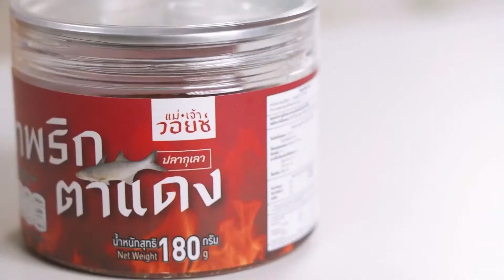วิโรจน์ขอ ปากแจ๋ว : ครม.ใกล้พร้อมแล้ว! ตื่นเต้น ตื่นเต้น | 28 ส.ค.66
อ.วิโรจน์ อาลี และน้องกะทิ ฉายฉาน คำคม ขอ ปากแจ๋ว : ครม.ใกล้พร้อมแล้ว! ตื่นเต้น ตื่นเต้น
ร่วมคอมเม้นต์พูดคุยกันสดๆ แบบ ปากแจ๋ว ปากแจ๋วแหว๋วเลย